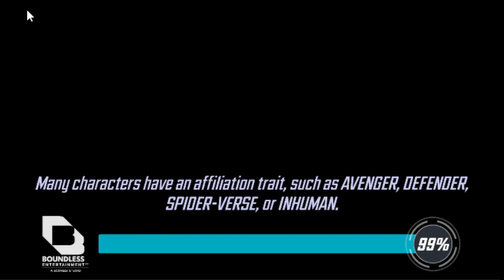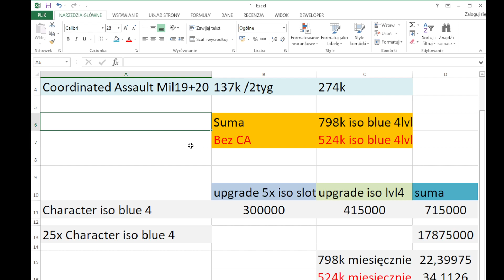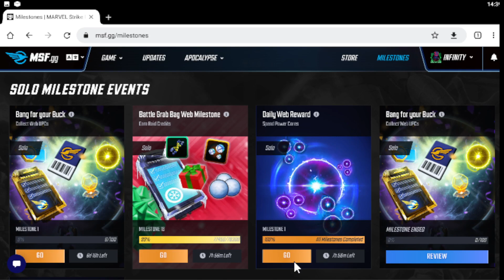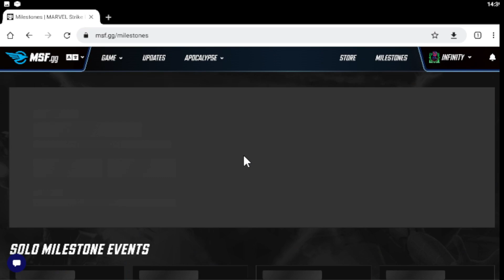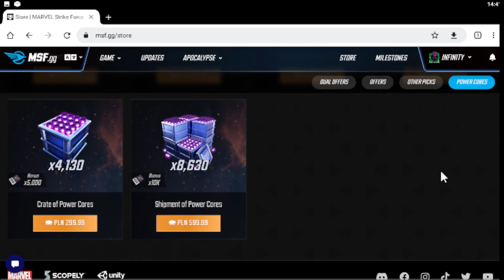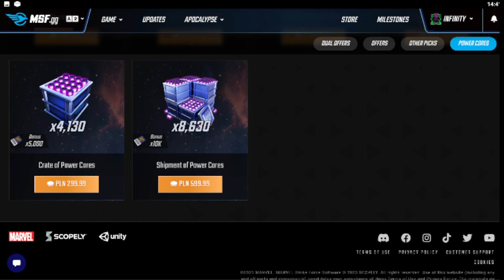Moje Porady na Nowy Rok/ Marvel Strike Force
Cześć,
W tym materiale omawiam rzeczy na jakich powinniście się skupić w codziennej rozgrywce w Marvel Strike Force.
Mam nadzieję, że w jakiś sposób pomoże Wam to rozwinąć optymalnie Wasz potencjał.
Wszystkiego Najlepszego w Nowym Roku !
PS. Co do teamu na Arenę, po tym incydencie z 4 stycznia ze Spider-Weaver balans się rozjechał totalnie, więc to raczej już nieaktualne, chociaż mój skład nadal daje radę rozwalać Horsemany T17.